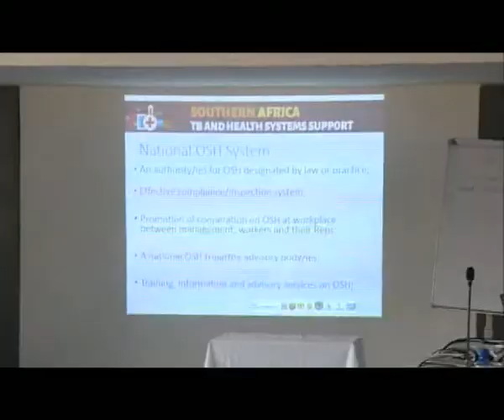NEPAD TB Mining Sector Story 08 09 2017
A story on the recent meeting by technocrats from Zambia, Malawi, Lesotho and Mozambique to look at how to tackle Tuberculosis in the mining sector